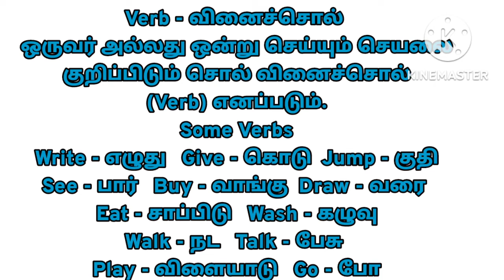Spoken English / Verbs/ easy grammar/ introduction of verb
Spoken English / introduction of verbs /  easy Grammar/ Easy english/ Spoken English/ spoken english and tamil Language/ easy speak to english/ English and Grammar/ spoken english learning videos/ learningenglish/ learning english/ easy english / improve your english knowledge/ verb/ verbs